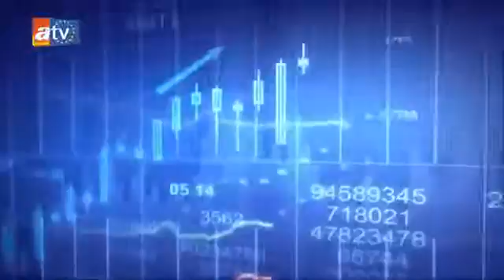İNTERNETTEN HABER SİLME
OLUMSUZ İÇERİK TEMİZLEME UZMANI EMRE HASAN ATEŞ
internetten olumsuz ,müstehcen resim ve video temizleme.
internete koyulan istenmeyen resimler kaldırılır, itibar korunur.
bilişim suçluları yakalanır.
internette istenmeyen haberler kaldırılır.
markanız için logo oluşturma , gazete ve televizyonda reklam çalışmasında yardım.